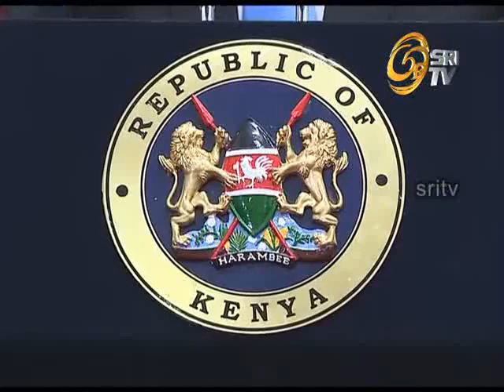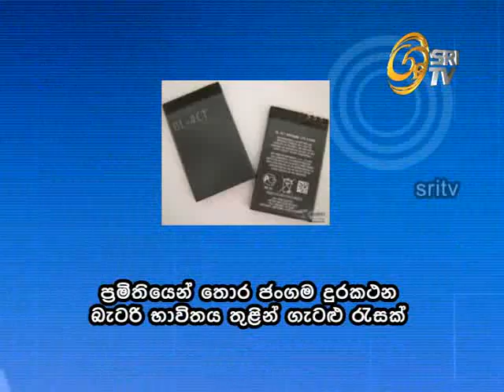Dasatha news main web 2013 12 15 001